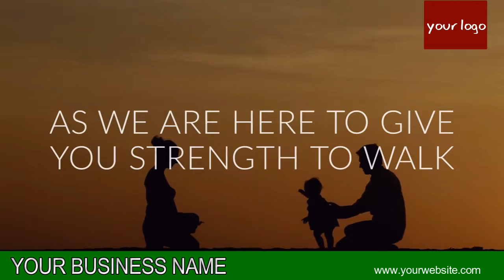CCTV VIDEO 07 B